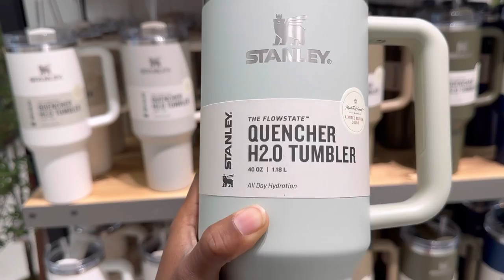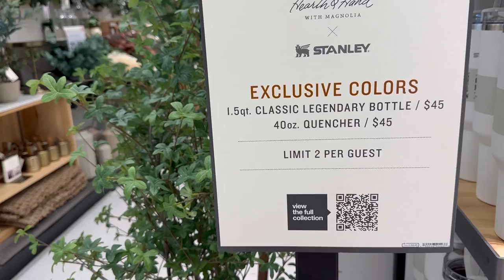Sunday vlog | Target hearth and hand Stanley release day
Hiii everyone! In this video, I show you guys what I found at target this morning for the hearth and hand with magnolia release day🥰🥰 please excuse my confusion with the names of the tumblers for whatever reason I thought the white was just called white because they released 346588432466 white tumblers called white so far😅😂￼

Which is your favorite ! Did you get one ? Are you getting one ? What did your store have ? Tell me below ⬇️